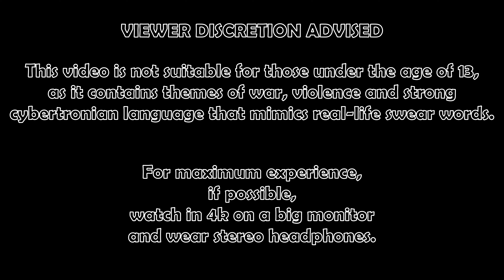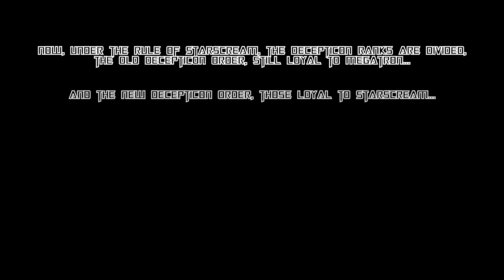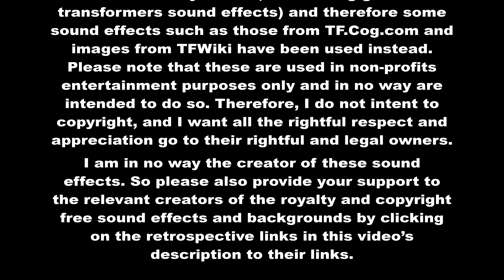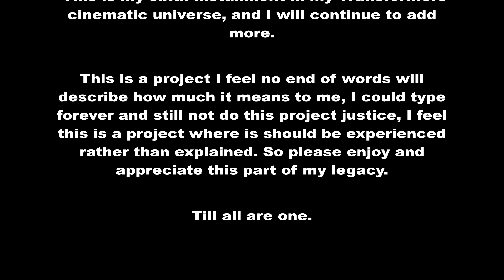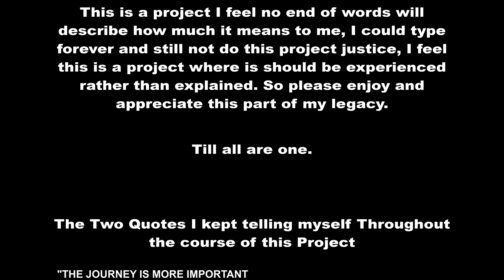Transformers The End of Days Part One - Division | Stop Motion Movie [4K]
This video is not suitable for those under the age of 13, as it contains themes of war, violence and strong cybertronian language that mimics real-life swear words.

Track Name - Tension RMK Artist/Composer - Daniele Publisher - Daniele Epic Soundtrack Social